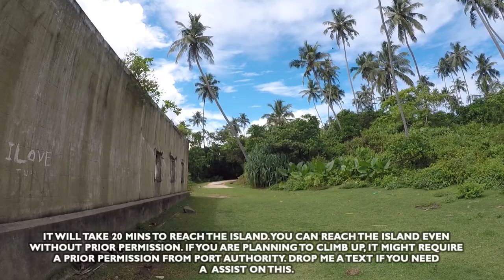Beruwala Light House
The Barberyn Lighthouse in Beruwala is located on Barberyn Island; approximately half a mile offshore from the little town of Beruwala. This tiny 8 acre tropical island has hosted the lighthouse for over a century. Today, Barberyn Lighthouse is one of only four international lighthouses in Sri Lanka.

History
Barberyn Lighthouse was built by the British Colonials in 1889, to cope with the dangerous waters and underwater reefs in Beruwala that could rip out the bottoms of ships. The lighthouse was managed by the British Imperial Lighthouse Service.

After the country gained independence in 1948, the management was taken over by the Sri Lankan government. In 1969 the old dioptric apparatus produced by Chance Brothers was replace with a Pharos Marine PRB-21 sealed beam optic and drive pedestal rotating beacon. This made it one of the most modern lighthouses of the time. In 2000, technology caught up with the lighthouse and, a Differential Global Positioning System (DGPS) was installed and the Barberyn lighthouse was linked via a network with all the major lighthouses in the country.

In 2004, the Boxing Day Tsunami hit the island; but the lighthouse was not affected, escaping damage miraculously. Today Barberyn takes its stand as an international lighthouse that provides safe passage to thousands of sea vessels every year.

Visitors are not allowed to enter the lighthouse, due to a fairly recent debacle where some people caused a lot of trouble after entering. However, one of the five lighthouse keepers will be happy to have a chat and explain how the lighthouse is operated.

There are a few ruins from the British era; some of which have large open windows with picture postcard-like views. When you wander the island you will also find an old abandoned well that supplied water for the inhabitants.

Amongst the structures still in use, is an old clay roofed hut. The hut was a bar for lighthouse keepers during the British era. Though no more top quality alcohol remains nowadays, the hut is still used as a place to socialize and have fun.

Barberyn is an island that is reminiscent of a tropical paradise, with its pretty 100 foot tall lighthouse, swaying palm trees, thick tropical foliage, and bright blue sea. There’s even a few ruins to give it an exciting aura of mystery. Hence, it’s a great place to picnic, have a nice swim and spend a relaxing day at. Since not many people take the effort to talk to the fishermen and negotiate a reasonable price to ferry them over; there are not many visitors disturbing the peace and quite of the island. If proper permission is obtained, you may even be able to camp out and spend a night or two.